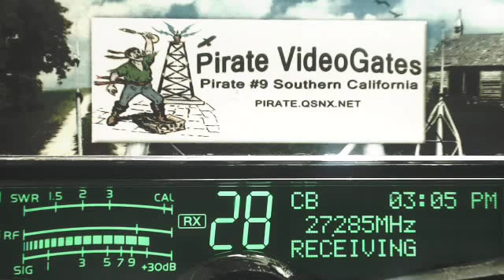Doorknob TN+, 710 AR, DrSpanker GA, Whisky2Alpha HI, SpaceHog 347 IL+